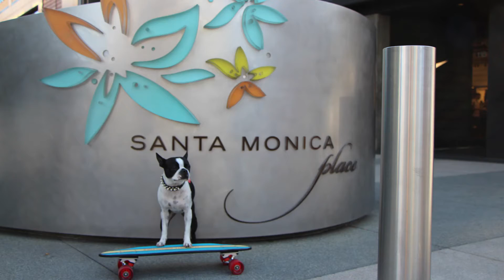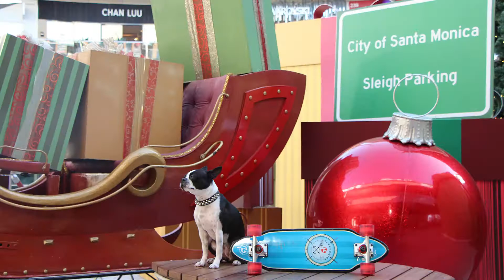Amazing dog skating in Santa Monica Canifornia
Mia had fun at the famous "Third Street Promenade" in Santa Monica City CA